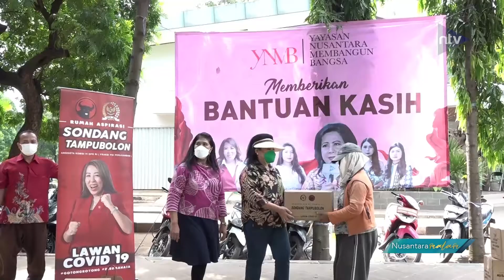Anggota DPR RI Dan Yayasan Nusantara Membangun Bangsa Bagikan Ratusan Paket Sembako